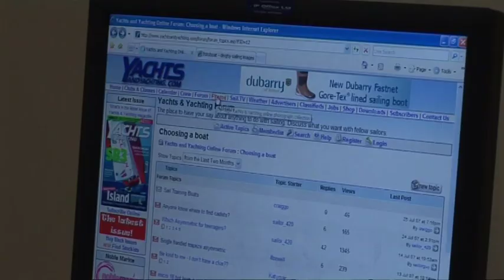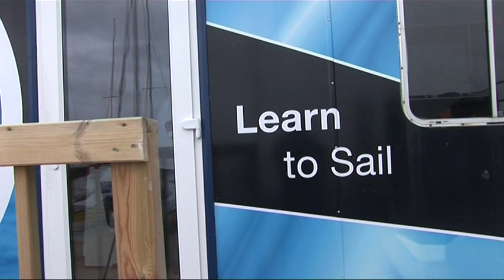Weymouth and Portland National Sailing Academy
Filmed in 2007. The Weymouth and Portland National Sailing Academy has been selected as the venue for the London 2012 Olympic sailing events. Jointly produced with Sport England.